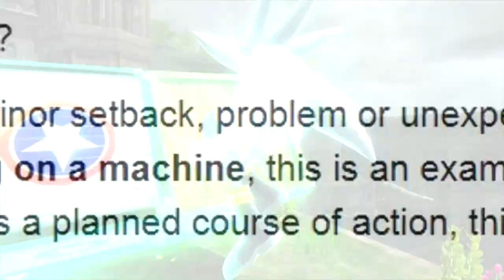Is It Possible To Beat Sonic 06 Without Encountering Glitches?!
Is it Possible To Beat Sonic 06 Without Any Glitches? Well... I guess it's finally time to answer that question, as we take on the infamous dumpster fire for the first time!

Next time we'll take on the other Campaigns to see how well we fare in those stories, I am not holding my breath though! As always thank you so much for supporting the content, make sure to Smash the like button and share the video these are all ways that can help the channel reach a wider audience and I appreciate every single one of you!

Thank you to everyone who helped us achieve the 1K milestone, and I hope this channel can continue to grow well into the future, I can't wait to show you what we have in store for the future!

With all of that said, enjoy the video!

And as always, thank you very much for watching! Bye bye for now!

CHAPTERS:
00:00 - Introduction
01:33 - The Run Begins
04:07 - Wave Ocean
07:20 - The Egg Cebererus
08:25 - Dusty Desert
10:35 - Silver Rival Fight
12:30 - Soleanna Missions
14:55 - White Acropolis
18:51 - Crisis City
20:08 - Outro

Just to boost the you know. 😉

I can't wait for Sonic Adventure 1, or Sonic Adventure 2 maybe I can! Can you beat Sonic Adventure 2 LAST STORY without collecting any rings? I guess I could always do so in Sonic Adventure DX; or Sonic Adventure 2 battle, Shadow The Hedgehog is my favorite character, especially his battle against the Biolizard, like Super Shadow vs Super Sonic, or Super Shadow vs Eggman! Same with Tails and Knuckles, and even Sonic The Hedgehog!!! Sonic... Did you guys read those Sonic Frontiers Leaks? Insane right?! What about Sonic Origins or Sonic Prime? Maybe even the Sonic Movie and Sonic Movie 2, I might do a Sonic Movie 2 Review when it comes out, my favorite port has to be Sonic Adventure 2 battle and I hope we get a Sonic Adventure 3 someday. For sure I'll be doing a Sonic Adventure 2 review, maybe even cover some Sonic Leaks and Sonic discussion... I do dislike Sonic Colors though, including Sonic Colors Ultimate, my name is Challenger Jakku and thank you very much for watching my Sonic Adventure 2 Last Story No Ring Challenge! 🙂